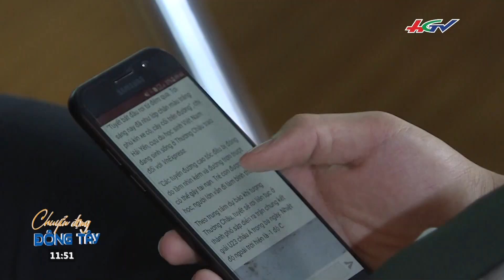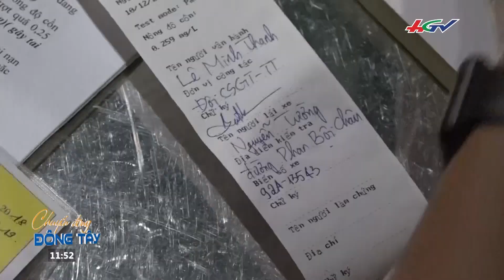Chuyện về người giữ hồn nhạc cụ truyền thống | CHUYỂN ĐỘNG ĐÔNG TÂY – 18/01/2019